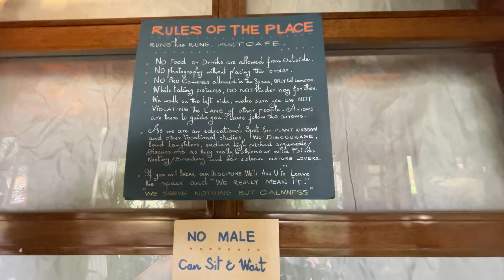Art Cafe - Rung hee Rung